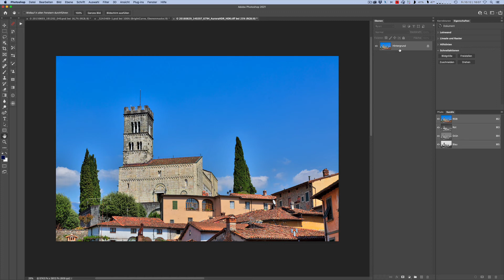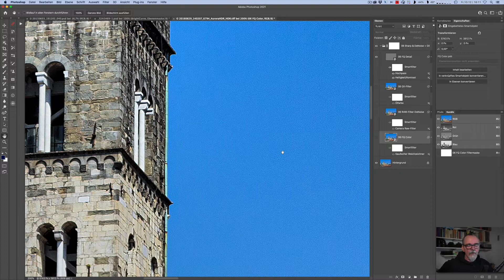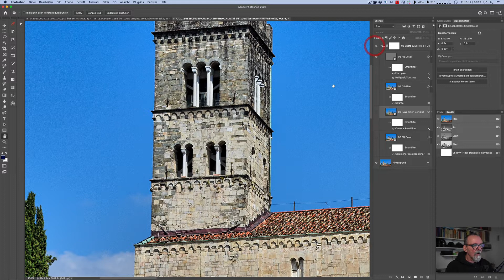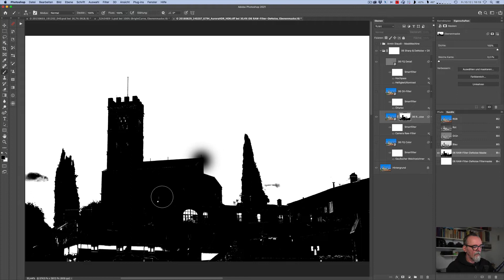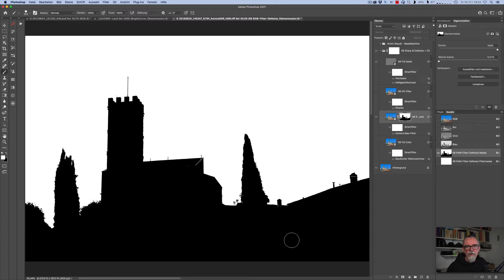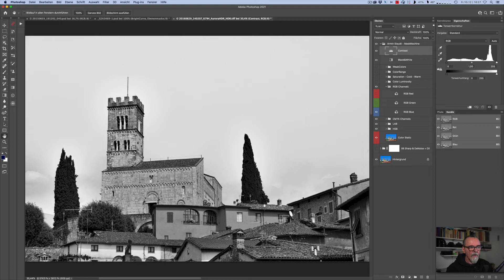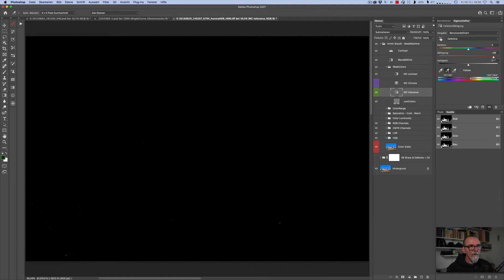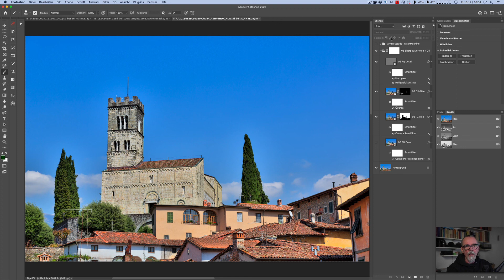MaskMachine - in Action: Masken kombinieren & nachbearbeiten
In diesem Tutorial zeige ich euch etwas Unmögliches:
Ein Bild schärfen, wo es scharf sein soll,
Ein Bild entrauschen wo es rauscht und
Bewegungsunschärfe einbauen, wo der Wind durchstreift :)
Alles mit einem Modul aus der neuen FocusMachine in Zusammenarbeit mit der MaskMachine.
Hier kombinieren wir verschiedene Masken, die noch per Hand nachbearbeitet werden.
Alles kein Hexenwerk - versprochen!